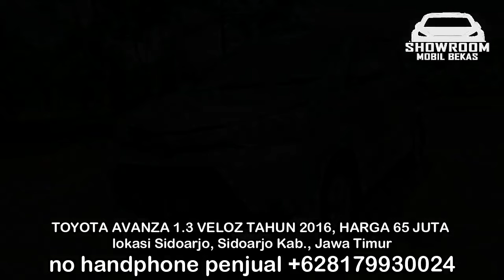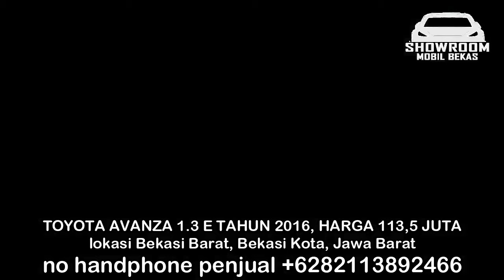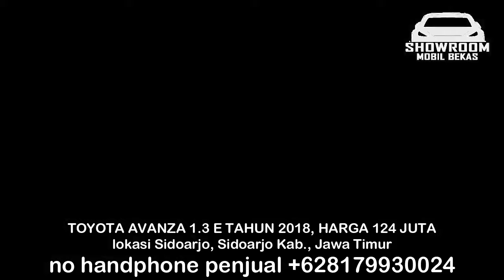HARGA MOBIL BEKAS TOYOTA AVANZA MURAH HANYA 65 JUTA TAHUN 2016 - 2018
1. TOYOTA AVANZA 1.3 VELOZ TAHUN 2016, HARGA 65 JUTA

2. TOYOTA AVANZA 1.3 E TAHUN 2016, HARGA 113,5 JUTA

3. TOYOTA AVANZA 1.3 G TAHUN 2016, HARGA 115 JUTA

4. TOYOTA AVANZA 1.3 E TAHUN 2017, HARGA 120 JUTA

5. TOYOTA AVANZA 1.3 G TAHUN 2018, HARGA 124 JUTA

6. TOYOTA AVANZA 1.3 E TAHUN 2018, HARGA 124 JUTA

TERIMA KASIH